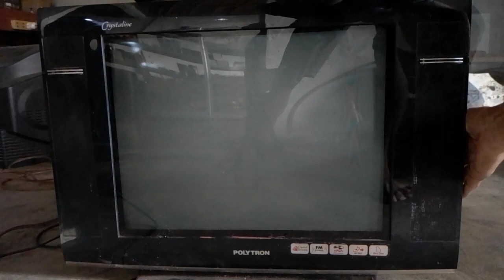TV POLYTRON GAMBAR PELANGI, langsung protek, cara mudah dan cepat disini.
HD TEHNIC SDM
TUTORIAL SERVIS ELEKTRONIK
Kerusakan tv Polytron gambar pelangi lalu mati protek.Kerusakan tv ini disebabkan dari komponen yang sort atau sudah lemah.Setelah di telusuri kerusakan tv Polytron ini tertuju pada bagian rangkaian vertikal yang tidak bekerja dengan baik.
simak video berikut ini semoga bisa menjadi referensi buat para sobat.

HD TEHNIC SDM

Nantikan video terbaru berikutnya.